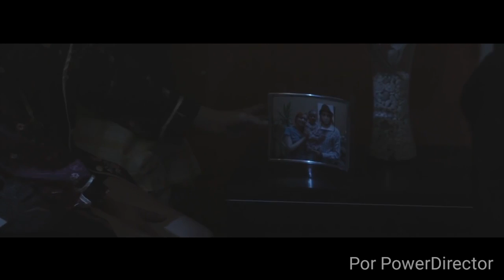Mi ultima cancion de amor by luis ortega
Feliz febrero .